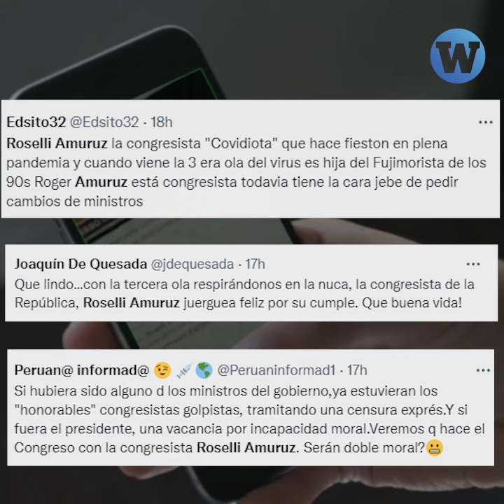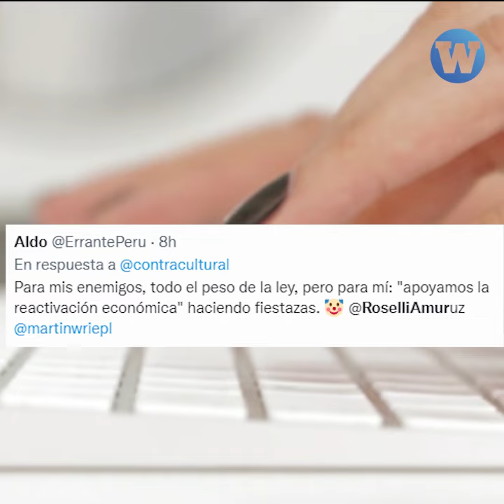La fiesta Covid de la congresista Rosselli Amuruz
Congresista de Avanza País fue criticada por celebrar su cumpleaños sin respetar los protocolos sanitarios